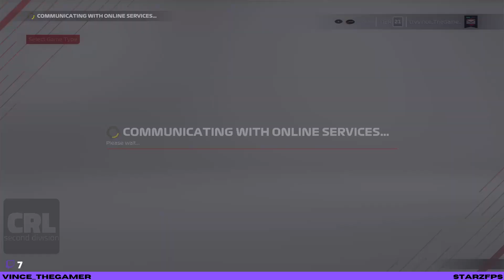Broadcast | CRL Div 2 | Race 6 Silverstone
Full commentary broadcast coverage of Champs Racing League Division 2 Race 6.

0:00 Broadcast Start
22:18 Quali
43:08 Race
1:25:23 Post-Race